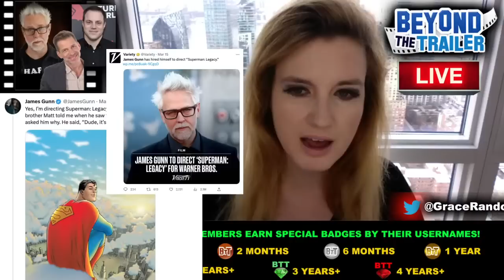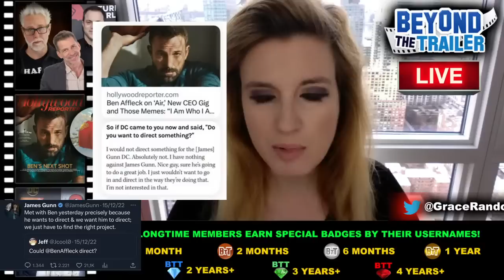James Gunn vs Ben Affleck DRAMA, SnyderCon 2023, Jennifer Holland, Directing Superman Legacy